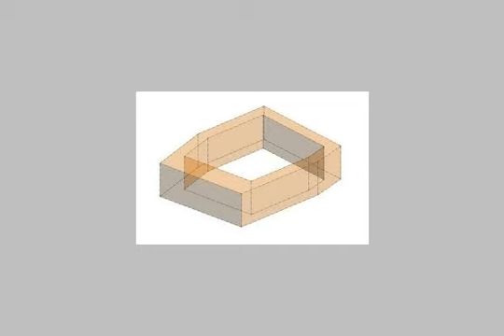Apartment For Rent In El Mohandesen Cairo - mlseg.com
- المهندسين - Egypt Real Estate |    Greater Cairo |    El Mohandesen |     Apartment For Rent